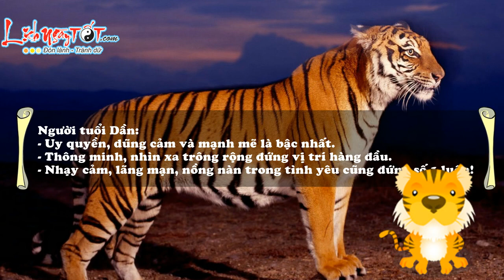Vì sao các cô gái tuổi Dần luôn cao số ?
Có bao giờ bạn được mọi người cảnh báo rằng đừng nên yêu hay cưới một cô gái tuổi Dần vì cao số? Thế nhưng nguyên nhân thực sự khiến các cô gái tuổi Dần lại cập duyên muộn so với các con giáp khác lại khá đặc biệt đấy. Cùng Lịch Ngày Tốt khám phá nhé!